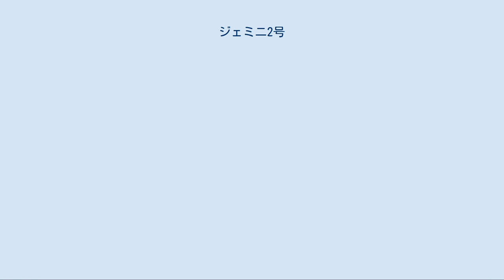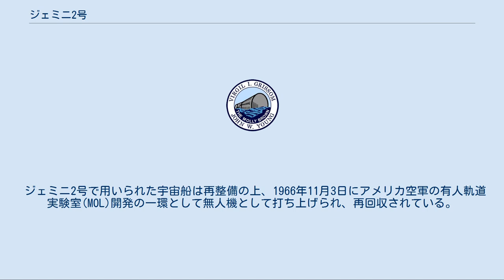ジェミニ2号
ジェミニ2号(Gemini 2)は、アメリカ合衆国の有人宇宙飛行であるジェミニ計画の一環で打ち上げられた宇宙船。
ジェミニ1号と同様に、ジェミニ宇宙船の飛行試験のため、無人で打ち上げられた。
 1964年4月8日にジェミニ1号は打ち上げられたが、これは軌道投入されたが回収されず、4月12日に大気圏再突入により消滅した。
ジェミニ2号は耐熱遮蔽板の試験が主目的であり、弾道飛行を行い、大気圏再突入後、回収される。
無人打上げであり、機内には測定装置が取り付けられた。
 打上げロケットのタイタンII GLVは、1964年夏期にケープカナベラル空軍基地に届いていたが、ハリケーン回避のため、分解され格納庫に保管されていた。
ロケットの最終組み立て開始は1964年9月12日のことである。
1964年11月までかけて地上試験を行い、11月24日より燃料を充填し、打上げ秒読みが開始された。
打上げ予定日は12月9日である。
有人宇宙飛行の訓練のために、ジェミニ3号乗り組み予定の宇宙飛行士も宇宙服を着込み、手順に従い搭乗訓練を行なった。
12月9日の発射時間となり、エンジンが点火された。
しかし、1秒後に機体の異常検知システムがエンジン圧力に問題を発見、ロケットエンジンを停止させた。
これにより飛行は延期となった。
 ジェミニ2号の再打上げは1965年1月19日14:03:59(UTC)に行なわれ、ケープカナベラル空軍基地LC-19発射台より発射に成功した。
しかし、発射直後に管制センターは停電となり、宇宙船の追跡・管制は洋上の追跡船が行った。
ジェミニ2号は105度の方向に打ち上げられ、最高高度171.2kmの弾道飛行を行った。
ロケットからの切り離し後、自動操縦により打上げ6分54秒後に逆噴射を実施、大気圏再突入を開始した。
発射地点より3,422.4 km離れた大西洋上に着水、予定地点からは26kmの誤差であった。
アメリカ海軍の航空母艦レイク・シャンプレインによって回収されている。
飛行時間は18分16秒。
燃料電池や冷却装置などが改良すべき点として判明したが、逆噴射装置や耐熱遮蔽板の性能は確認された。
アメリカ国防総省もジェミニ2号の支援についており、人員6,562名と航空機67機、艦艇16隻が投入された。
 ジェミニ2号で用いられた宇宙船は再整備の上、1966年11月3日にアメリカ空軍の有人軌道実験室(MOL)開発の一環として無人機として打ち上げられ、再回収されている。
現在はケープカナベラル空軍基地にある空軍宇宙・ミサイル博物館で展示されている。